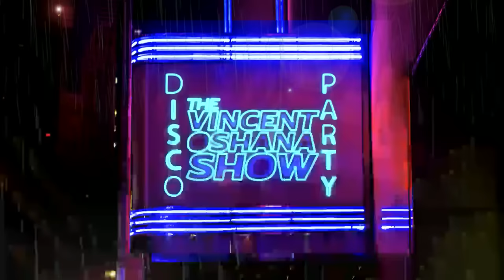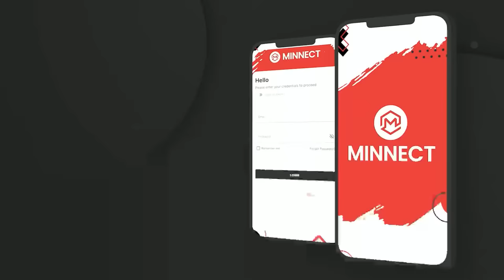Trump Presidential Debate CRASHED by Left-Wing Activist | The Vincent Oshana Show | Ep. 15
Donald Trump visits Valuetainment and goes head-to-head with Vincent Oshana and his Vice Presidential Candidate, Luna the Activist Teacher, for his first presidential debate of the 2024 election season.

CHAPTERS

0:00 - Introduction
1:55 - Kelley Has A Crush on Donald Trump
2:25 - Why Vincent Oshana Decided to Run for President
4:00 - Donald Trump on Why He is Running for Re-Election
5:03 - Joe Biden's Advice to Vincent Oshana
7:15 - Trump Addresses Corruption Charges
8:33 - Drugs in America
12:17 - Hunter Biden LEAKED Footage
15:25 - LGBTQ People in America
20:45 - Mix Luna the Activist Teacher Announced as Vice President
22:50 - The Sound of Freedom Presidential Review
25:55 - MAGA (Luna vs. Donald)
27:22 - Greatest Threat to Freedom
28:25 - Crime in America
29:55 - National Security and Open Boarders
31:15 - Trump on Ron DeSantis
32:35 - What Would You Do Different Than Joe Biden
35:05 - Climate Change
35:45 - FRACKING!!
36:18 - Boarder Control and Immigration
41:55 - Reparations and Oppression in America (Chris Rock Impression)
43:47 - Stormy Daniels and Affairs
45:15 - Wokeness in the Military
48:11 - War in Ukraine
49:34 - Roe V. Wade Being Overturned
51:33 - Luna ATTACKS Donald Trump!

You can find Vinnie and his new sketches on Valuetainment comedy -

GUESTS